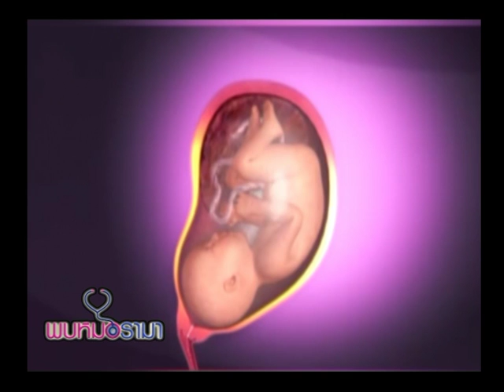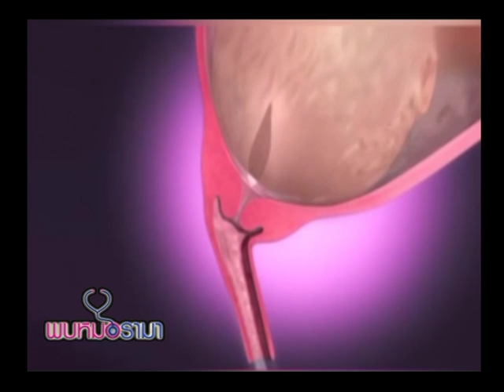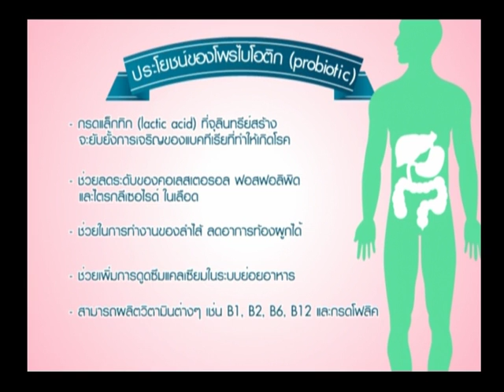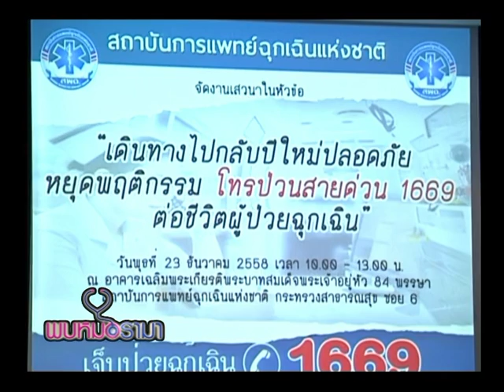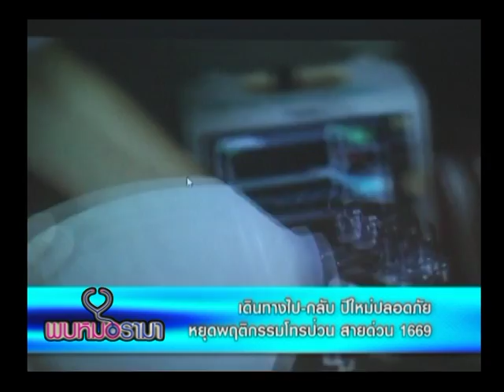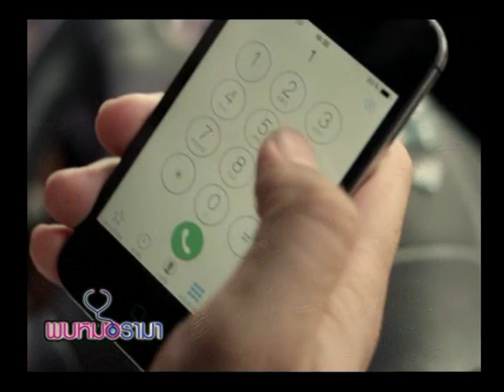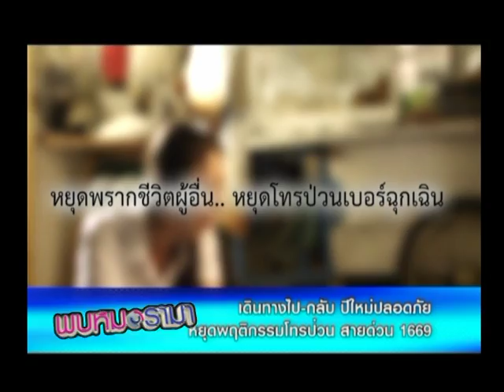รายการพบหมอรามา | Rama Update เดินทางไป-กลับปีใหม่ปลอดภัย หยุดโทรป่วนสายด่วน 1669 | 24 ธ.ค. 58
การโทรสายด่วนฉุกเฉินเพื่อขอความช่วยเหลือ ซึ่งเมื่อเร็วๆ นี้ เพิ่งมีข่าวออกไปว่ามือดีโทรป่วน 1669 ของ สพฉ. เป็นร้อยกว่าสายจนคนที่ต้องการขอความช่วยเหลือจริงๆ โทรไม่ติด เดือนนึงมากกว่าหมื่นสาย จนเกิดการสูญเสียถึงชีวิตกันไปแล้ว ในปีใหม่นี้ทางสถาบันการแพทย์ฉุกเฉินแห่งชาติ (สพฉ.) ก็อยากขอให้ทุกคนเห็นความสำคัญของการโทรและเหตุภัยต่างๆ วันนี้เราก็มีรายงานเกี่ยวกับเรื่องนี้มาฝากคุณผู้ชม ติดตามรายงานได้กับคุณฟ้าใส ปล้องเกิด ผู้สื่อข่าวรามาแชนแนล